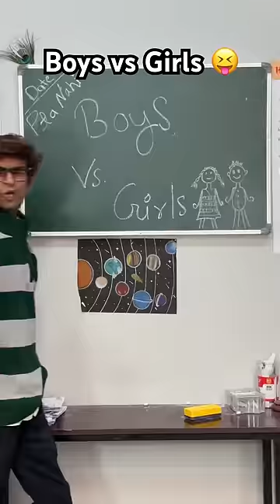Boys 🤪 Vs Girls 😌 | Simran Makhija